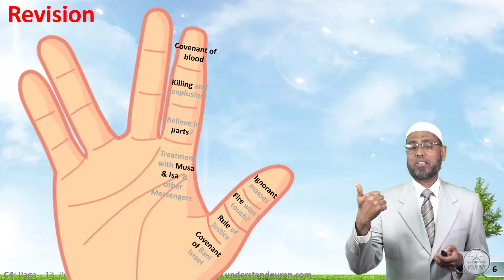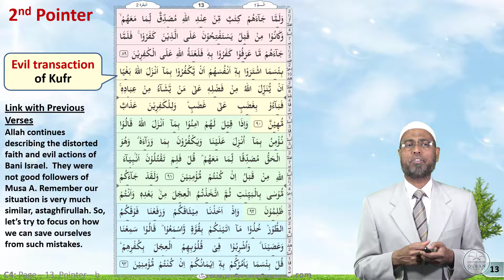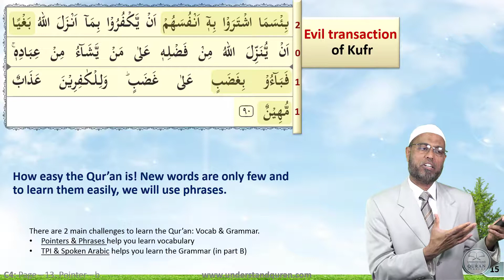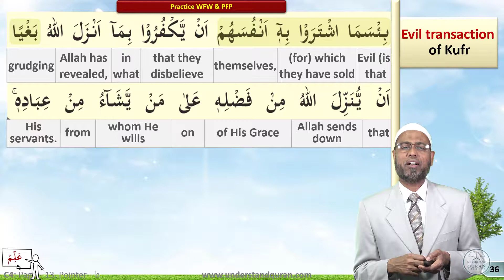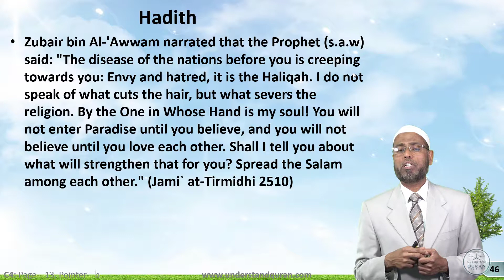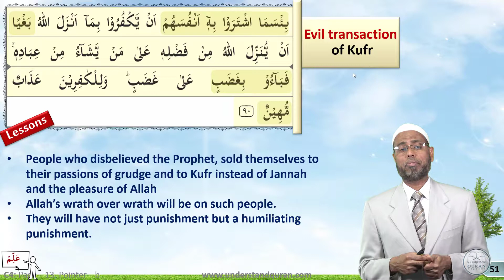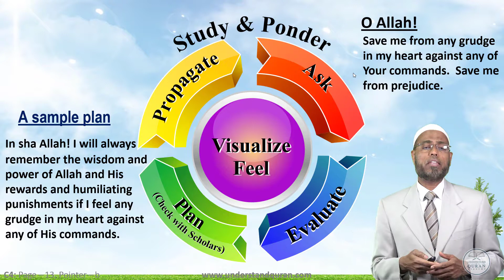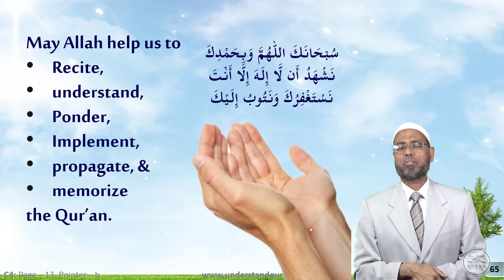C4_English - Quran Part | Baqarah Page 13 | Pointer B | Understand Al-Quran, the easy way